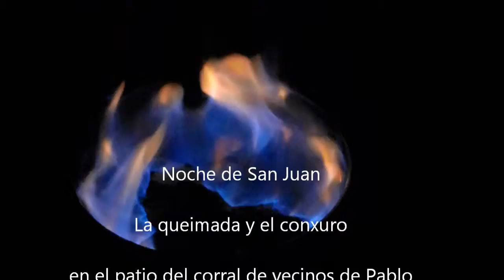La queimada y el conxuro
Ambientazo en la noche de Noche de San Juan en el patio del corral de vecinos de Pablo. Primero concierto y charlas de amigos, y al dar las doce la queimada y el conxuro ( en gallego y en castellano).
Feliz año nuevo!!. Sevilla. 24 junio 2015.